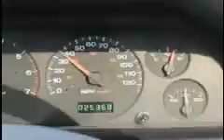Banned Commercials - Airplane Accident